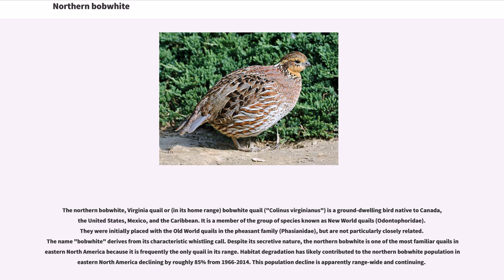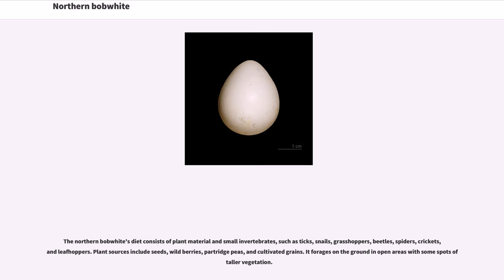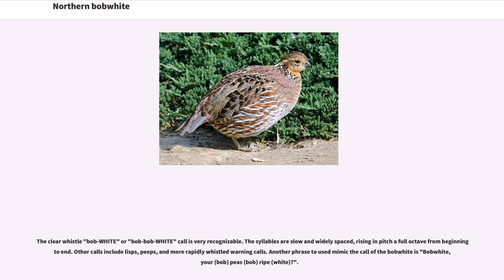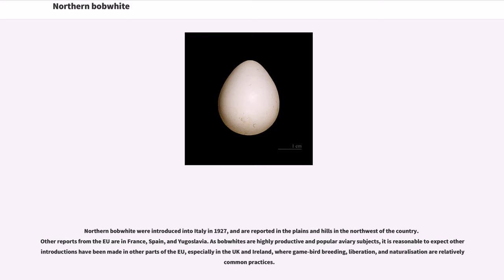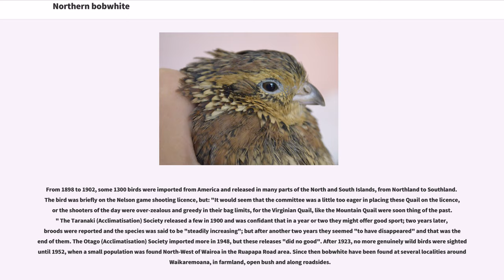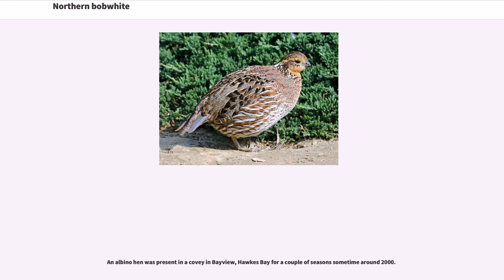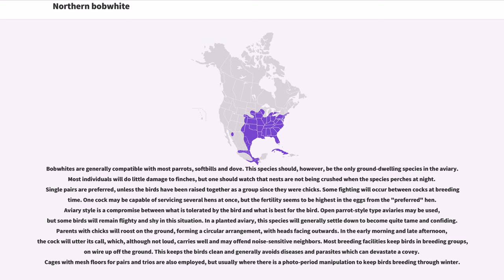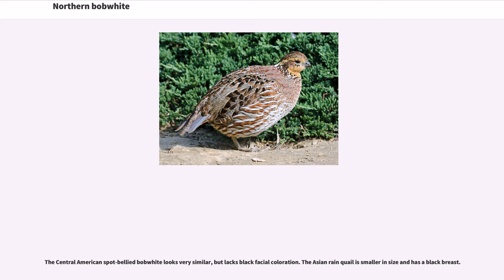Northern bobwhite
The northern bobwhite, Virginia quail or (in its home range) bobwhite quail ("Colinus virginianus") is a ground-dwelling bird native to Canada, the United States, Mexico, and the Caribbean. It is a member of the group of species known as New World quails (Odontophoridae). They were initially placed with the Old World quails in the pheasant family (Phasianidae), but are not particularly closely related. The name "bobwhite" derives from its characteristic whistling call. Despite its secretive nature, the northern bobwhite is one of the most familiar quails in eastern North America because it is frequently the only quail in its range. Habitat degradation has likely contributed to the northern bobwhite population in eastern North America declining by roughly 85% from 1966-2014. This population decline is apparently range-wide and continuing.

There are 21 subspecies of northern bobwhite, many of which are hunted extensively as game birds. One subspecies, the masked bobwhite ("Colinus virginianus ridgwayi"), is listed as endangered with wild populations located in the northern Mexican state of Sonora and a reintroduced population in Buenos Aires National Wildlife Refuge in southern Arizona.

This is a moderately-sized quail and is the only small galliform native to eastern North America. The bobwhite can range from in length with a wingspan. As indicated by body mass, weights increase in birds found further north, as corresponds to Bergmann's rule. In Mexico, northern bobwhites weigh from whereas in the north they average and large males can attain as much as . Among standard measurements, the wing chord is , the tail is the culmen is and the tarsus is . It has the typical chunky, rounded shape...